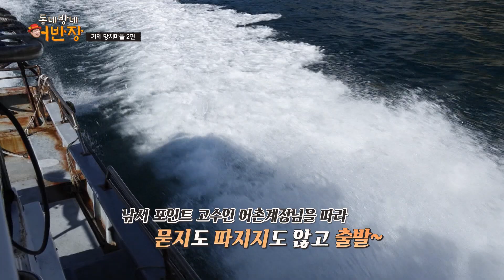[Full]동네방네 허반장_14회 집수리와 미니콘서트를 마치고 도시어부가 된 허반장! 대물을 잡아라_#거제도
거제도 망치마을 두번째편!
마을회관에 모인 허반장 패밀리들은 어촌마을 어르신들을 위한 작은 콘서트를 열었다.
마을 최고령 어르신을 찾아뵙고 불편한부분을 살펴봐 드리는 등 올한해 열심히 달려온
동네방네 허반장의 마지막 일정을 보낸다.

출연 : 허동환, 박동엽, 마아성, 문초희, 김현진

-JCN 채널 2번 화/목/토
-10시 30분 , 15시, 21시 30분
-HQ플러스 매주 목요일 18시 20분